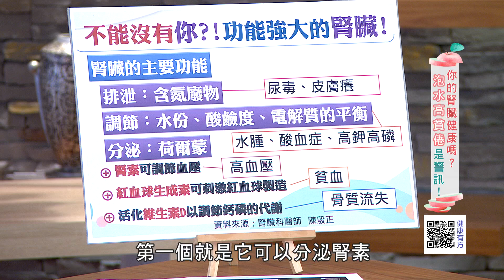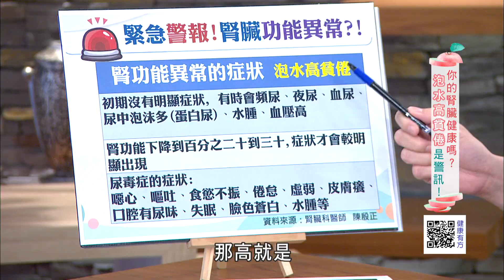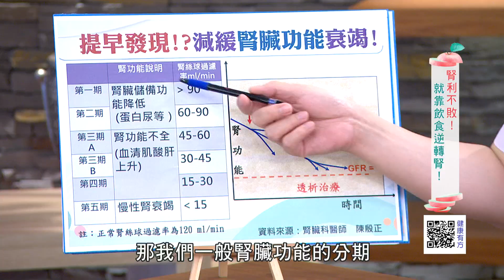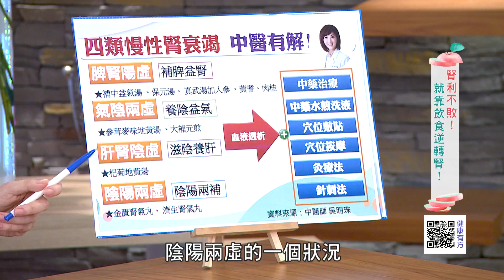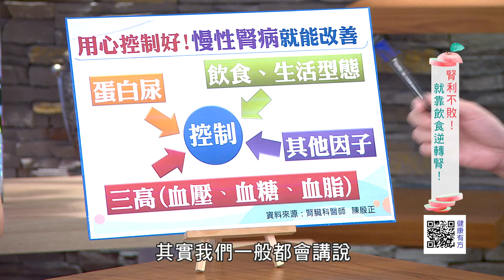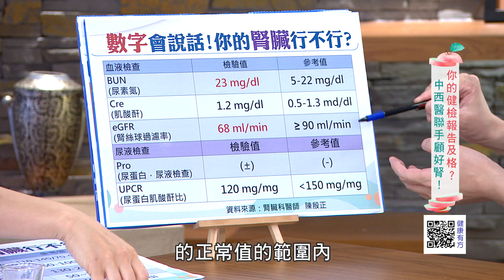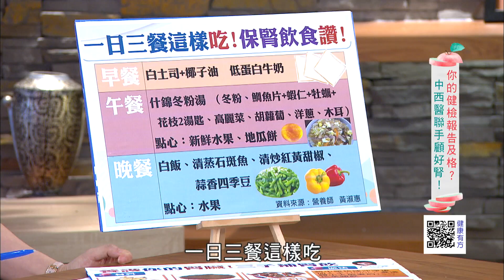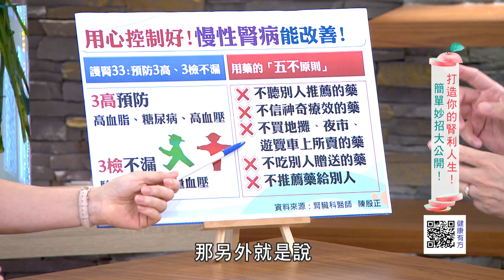告別腎虛泡泡尿！「腎」利不敗絕招大公開｜健康有方20171024｜三立台灣台CH29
＊強腎臟!你的腎臟行不行?!
＊用心有控制!腎臟功能不衰敗!
＊數字會說話?!我的保腎良方!
＊護腎33!腎臟健康無限佳!

※播出資訊：
【三立台灣台CH29】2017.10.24(二)10:00

※本集來賓：
腎臟科醫師  陳殷正
中醫師  吳明珠
營養師  黃淑惠